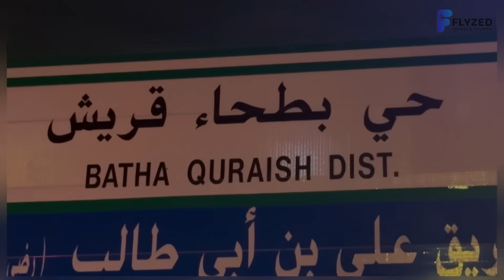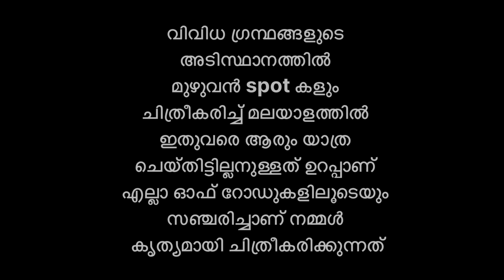EP3- HIJRA ROUTE TRIP | ഹിജ്റയുടെ നാൾ വഴികൾ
സൗർ ഗുഹയിൽ പാമ്പ് കടിയേറ്റത് കള്ളം😱 |part:03 | Hijra route trip | thawrcave | Sabi inspires |Arakkal